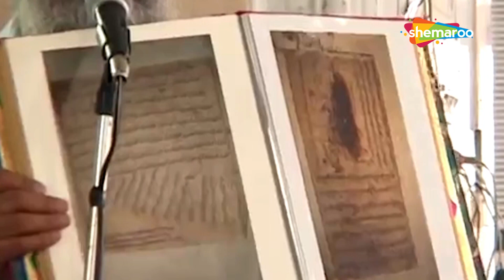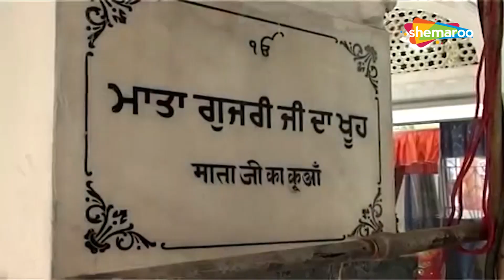New Shabad 2022 | Ek Pitah Ekas Ke Ham Barik | Jasvinder Singh | New Latest 2022 | Babli Singh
Shabad  ► Ek Pitah Ekas Ke Ham Barik
Singer ►  Jasvinder Singh (From Dehradun)
Lyrics ► Guru Granth Sahabi Ji
Music By ► Jasvinder Singh
Director By ► Navdeep Singh
Edited By ► Yuma Television's
Recorded at Swaranjali Record's By ► Navdeep Singh
Coras Singing By ► Amrit Kaur, Anuradha Kelkar & Manpreet Kaur
Label  ► Shemaroo
Producer ► All Social Media Accounts 𝐁𝐚𝐛𝐥𝐢 𝐒𝐢𝐧𝐠𝐡 👇
Following on Facebook Page 𝐁𝐚𝐛𝐥𝐢 𝐒𝐢𝐧𝐠𝐡
► All Social Media Accounts 𝐆𝐮𝐫𝐛𝐚𝐧𝐢 𝐒𝐭𝐮𝐝𝐢𝐨 👇
Following on Facebook Page 𝐆𝐮𝐫𝐛𝐚𝐧𝐢 𝐒𝐭𝐮𝐝𝐢𝐨